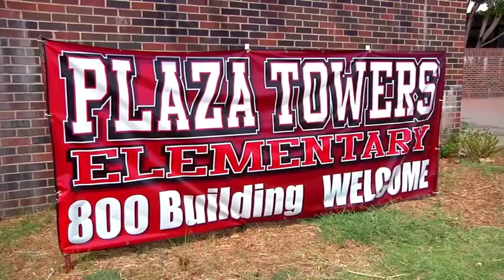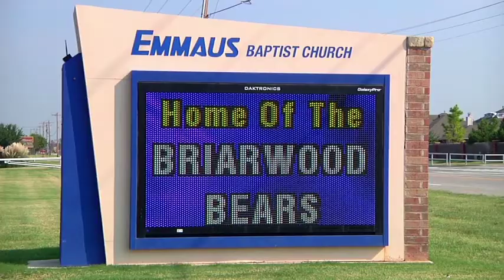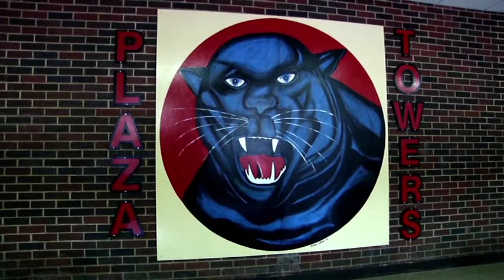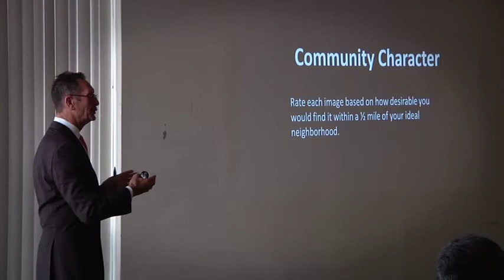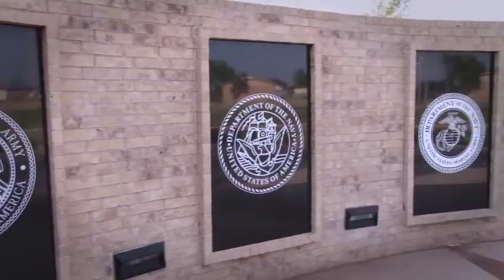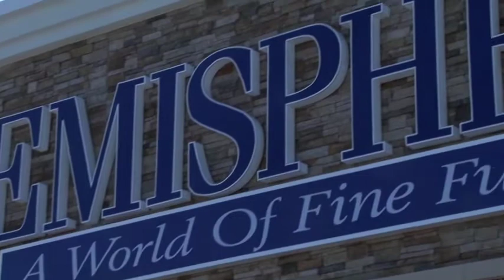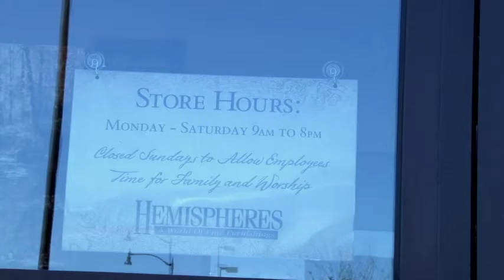Inside Moore September 2013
A look at the back to school process for Moore Public Schools, the City of Moore Neighborhood Visioning Meetings and Hemispheres Furniture.